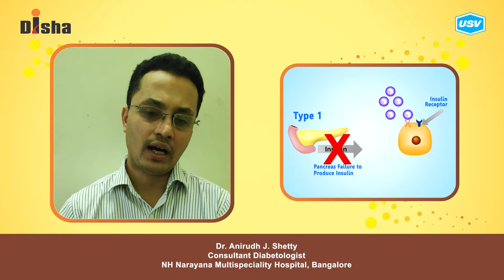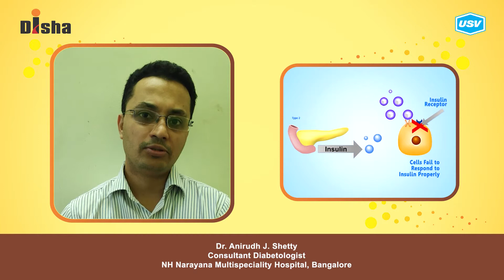Dr. Anirudh J. Shetty 5/5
Disha for Diabetes Awareness: Diabetes is one of the most Dangerous and rapidly growing diseases in India. Dr. Anirudh J. Shetty, leading Diabetologist explains more in this video. Please watch and share!